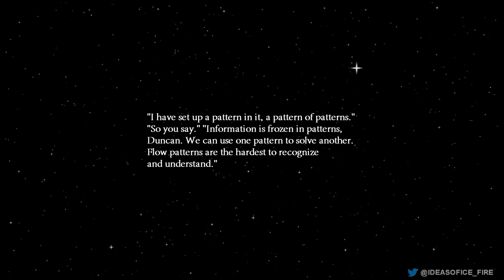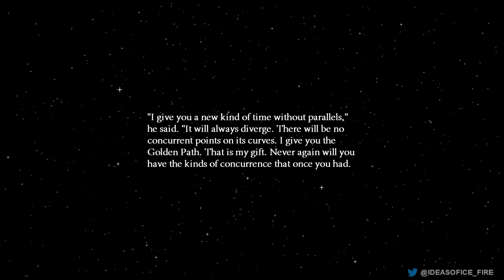Mysticism in Science Fiction: How Does Prescience Work in Dune?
Mysticism is somewhat of a difficult word to Define. Essentially mysticism is the idea that through contemplation, or by surrendering through some esoteric unknown that one can find spiritual apprehension, an understanding of arcane forces that perhaps drive the universe. In fantasy books mysticism is more easily portrayed, science fiction unlike fantasy does not have the option to rely on Magical elements within the narrative to portray forms of mysticism, instead, science fiction authors who choose to include some form of spirituality within their work have to go about it from a different angle, which ultimately leads to them explaining away much of the mysticism.